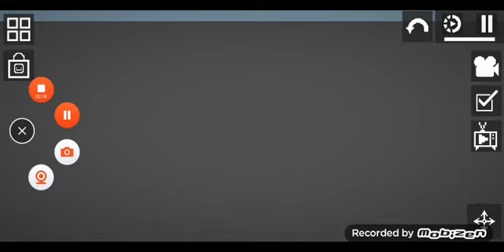the end of melon playground (the end is here)